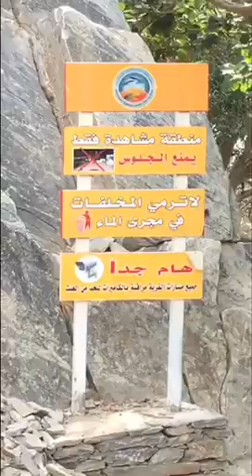ذي عين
تقع قرية ذي عين في تهامة بين محافظة الباحة ومحافظة المخواة جنوب المملكة العربية السعودية
ويقدر عمرها ب400 عام
سنابي: hamza-alghamdi
انستجرام وتويتر: